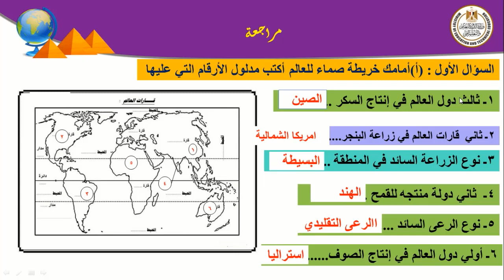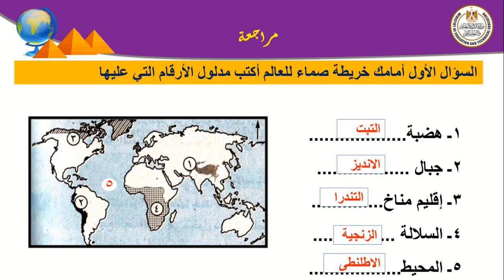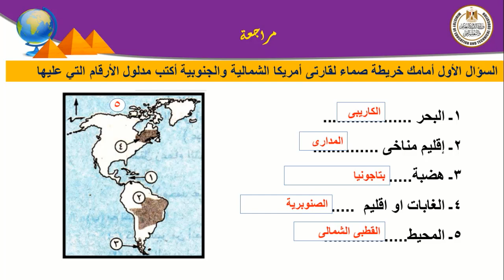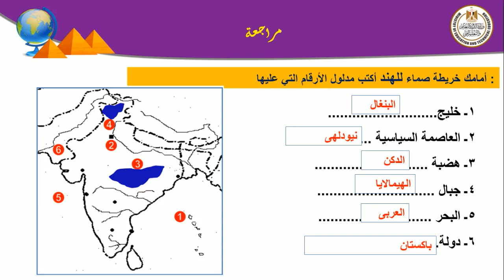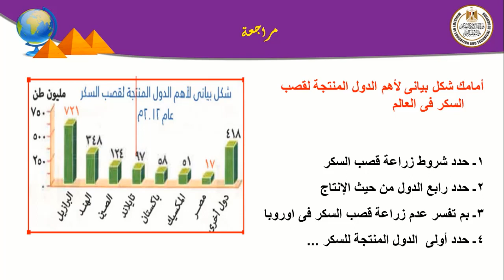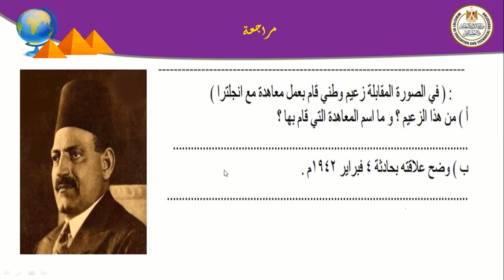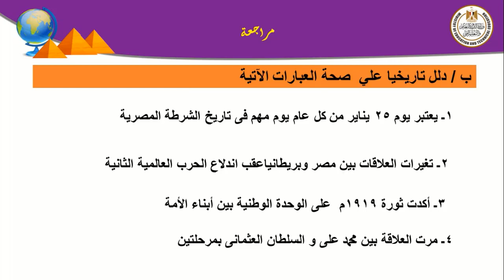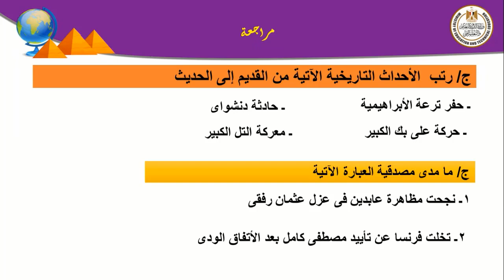دراسات اجتماعية - مراجعة نهائية - الصف الثالث الاعدادى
دراسات اجتماعية - مراجعة نهائية - الصف الثالث الاعدادى -  وزارة التربية والتعليم